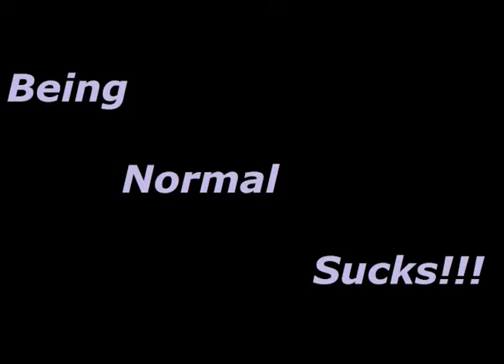Being Normal Sucks 10/30/12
The new show at The UCB East starring Mike Bocchetti.